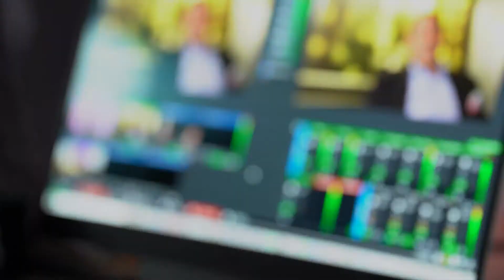ON TAP - by FCSI The Americas: Season 2 - COMING July 6TH 2021!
Hi! Welcome back to Season Two of ON TAP, the Podcast presented by FCSI the Americas.

We're continuing our journey through the wide world of foodservice consulting meeting with our members and learning what makes them and the industry tick.

Season Two has new members, new questions, and new answers. But you're still stuck with me, we feature a new FCSI member each week.

Thank you to our members at FCSI, the Americas. We couldn't do this show without you. And as always, cheers!